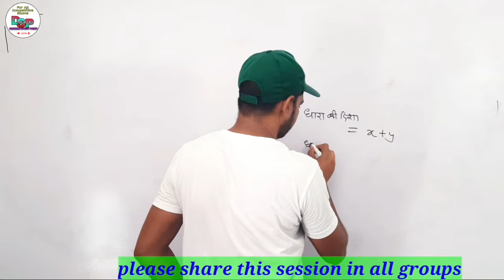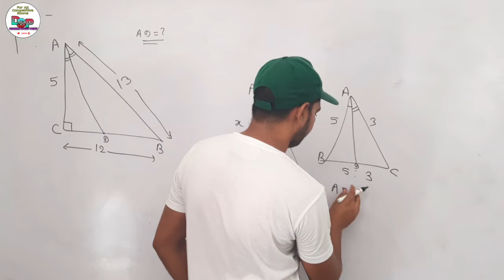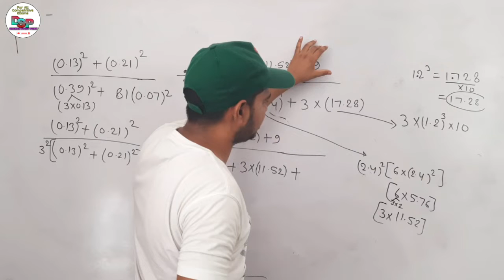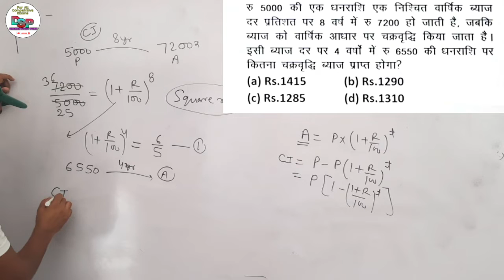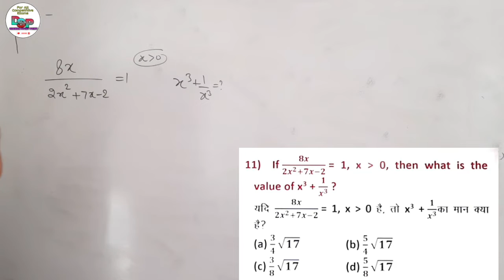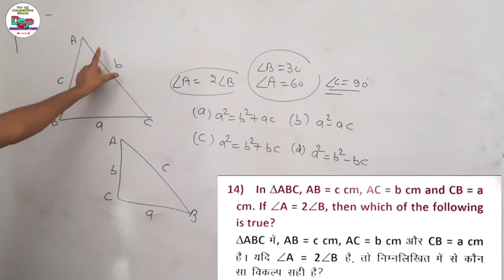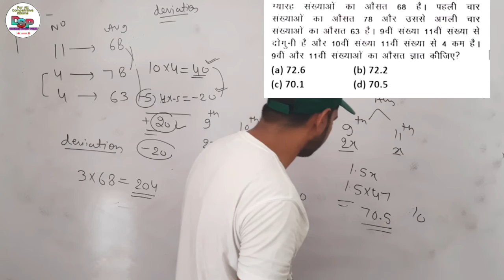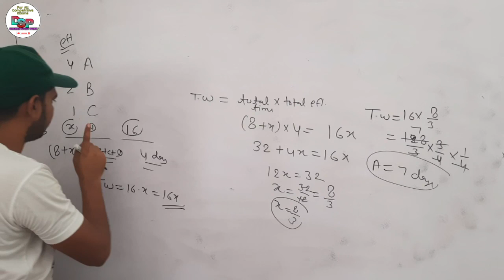ssc cpo solution (12 march shift -1)[practice set-7]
PRACTICESETFORSSCCHSL2020